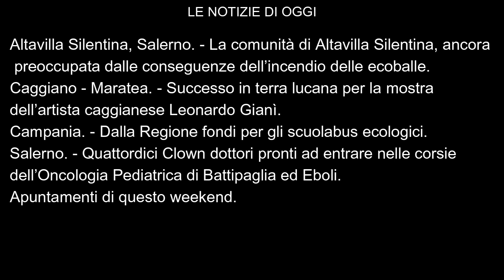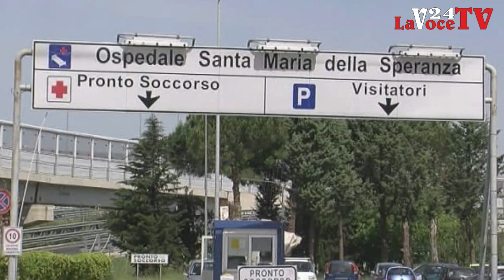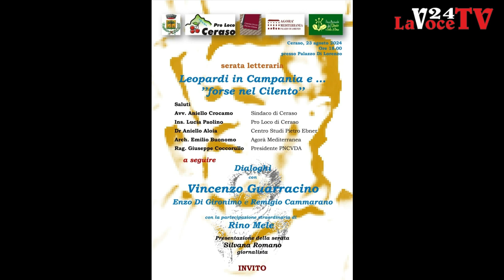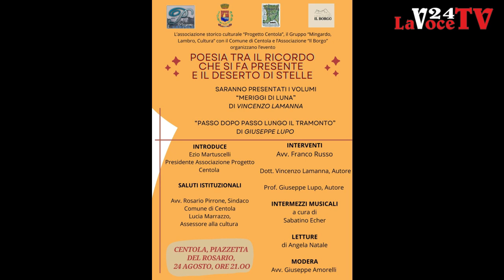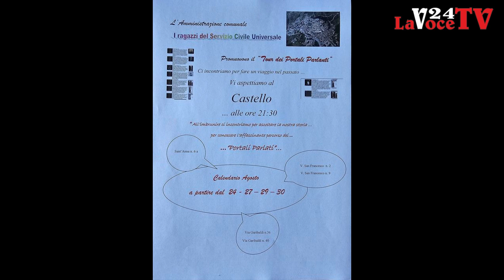LaVoce24 News del 23 agosto 2024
Le News del 23 agosto 2024 a cura di Francesco Sampogna di "La Voce del Meridione" - Informazione libera e indipendente. La Voce del Territorio e della Gente - Attualità, Cronaca, Cultura e Sport. Progetto editoriale portato avanti senza perdere di vista il concetto di Libertà, nel senso più ampio parliamo delle “LIBERTÀ”, attraverso le nostre pagine, pubblicazioni, video ecc. Daremo un informazione libera ed indipendente, un informazione vera senza padroni ed etichette. Andremo a promuovere, cultura e territorio, arte e musica, enogastronomia e folklore, dando la possibilità di conoscere curiosità, aneddoti, peculiarità che a volte ci sfuggono nel quotidiano. Gli argomenti che tratteremo spazieranno tra politica, cronaca, attualità, cultura, storia, turismo, spettacolo, musica, enogastronomia e folklore. -
Siamo sul portale La Voce del Meridione su Facebook con la pagina La Voce del Meridione e con il gruppo La Voce del Meridione, Instagram come La Voce del Meridione, Twitter come La Voce del Meridione, canale Telegram come La Voce del meridione, e sul Canale YouTube come La Voce del Meridione, ed ultimamente anche con un canale podcast LaVoce24OnAir sito web Spreaker.com e sulla App Spreaker Podcast Player. Siamo anche su TikTok per i video brevi come La Voce del Meridione Inoltre è attivo dal 23 ottobre il Canale WhatsApp La Voce del Meridione, con aggiornamento in tempo reale. Per info e contatti telefonici . ed infine a breve su portale webRadio che vi guiderà all’interno del mondo di La Voce del Meridione.